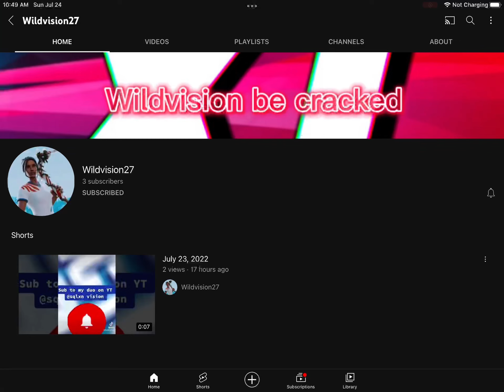Sub to my duo link in desc